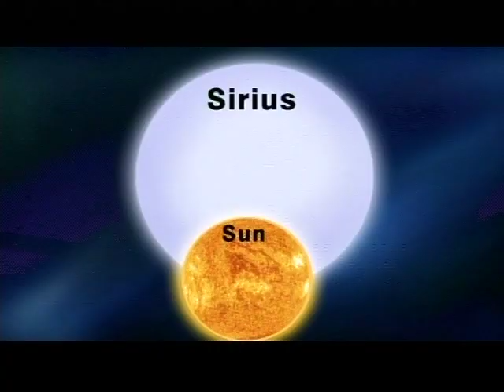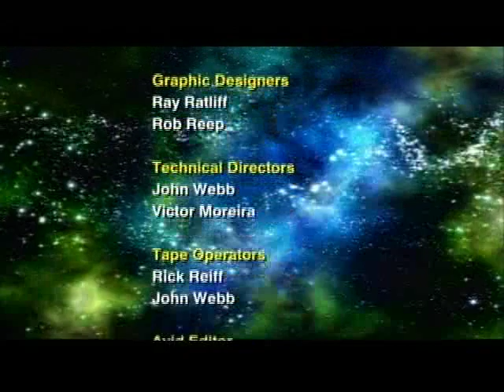Jack Horkheimer Star Gazer 5 Minute Feb. 14-20, 2011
"Jupiter And The Brightest Star In The Night Sky"